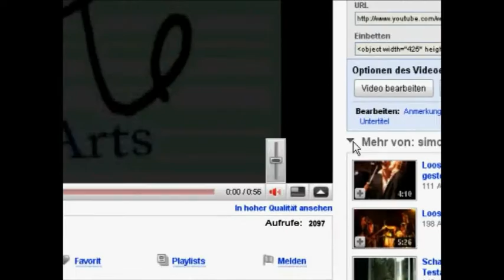Film 2 Good Part 1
Nach Jahre langem warten könnt ihr euch den ersten Teil des ersten Filmprojekts nach "Schaf" anschauen.
Bei "Schaf" gab es eine fette Premiere des Films. Bei diesem Film wird es sowas nicht geben, weil ich finde
 dass er zu "unrevolutionär" ist.
Der erste Film nach Schaf der eine Premiere soll Schaf um Längen schlagen.
Dieser Film ist nur deutlich besser gemacht als Schaf, aber ich finde, wenn man genau hinsieht enthält er ein zu ähnliches Grundmuster.
Mein nächster Film soll intelligenter, verzwickter sein und bessere Ideen haben.
Trotzdem finde ich das dieser Film (also "Film 2 Good") auch nicht schlecht an zu sehen ist.

Bei Interesse lade ich die anderen Teile des Films auch noch hoch

Um was gehts in dem Film?:
Da ein Regissuer(gespielt von mir) sein Augenlich verlieren wird, versucht er nochmal sein bestes zu geben und einen verdammt guten film zu drehen als letzte Tat, die er als Sehender ausführt.
Dieser Film wird so gut, dass die ganze Welt von ihm begeistert ist und sogar süchtig von dem Film wird und sich den Film ununterbrochen immer wieder ansieht.
Ein einziger findet den Film nicht gut: Steve (gespielt von Florian Huber)
Er geht durch seine Stadt und entdeckt, dass die Straßen leer sind, alle Geschäfte haben zu.
Stille überall...
Was ist los?
Schnell merkt er, dass auf Grund des Films keiner mehr zur Arbeit kommt, weil alle zu Hause sind und sich nur den Film anschauen, sogar sein guter Freund Mario (gespielt von Stefan Blieninger alias Tanzbär).
Doch dann trifft er doch jemanden auf der Straße:
Eine bezaubernde Frau (gespielt von Anna Merkl), in die Steve sich sofort verliebt scheint noch nicht Opfer des Film geworden zu sein.
Glücklich vögeln die beide sich durch...
Doch Steve ist nicht bewusst, dass jene Frau den Film noch garnicht kennt und nur deswegen noch nicht süchtig ist.
Irgendwann kommt es schließlich dazu:
Auch sie schaut den Film an und wird süchtig.
Steve ist natürlich sauer, weil sie keine Zeit mehr für ihn hat und nur noch den Film anschaut.

Jetzt ist es endgültig:
Flo muss den Film und seine Folgen aufhalten...
Er muss dafür sorgen, dass niemand mehr süchtig von dem Film ist

Doch wie schafft er das?
Dadurch, dass er den Macher des Films umbringt?
Der Kampf zwischen Opfer des Films und Steve beginnt...

Schreibt wie euch Teil 1 und die Idee im allgemeinen taugt.

(dieser Film ist geschnitten mit Affter Effects und Premiere CS4)